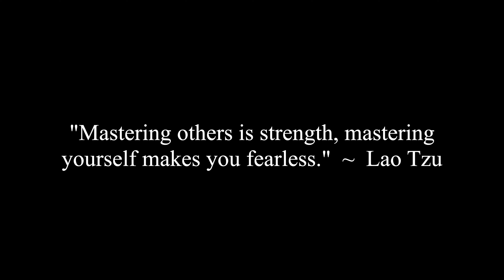Reacting To Playfully Teasing My GF Video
Corey and Caroline discuss a viewer question